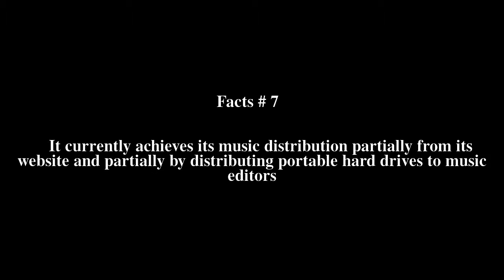Ray Russell (musician) Top # 7 Facts